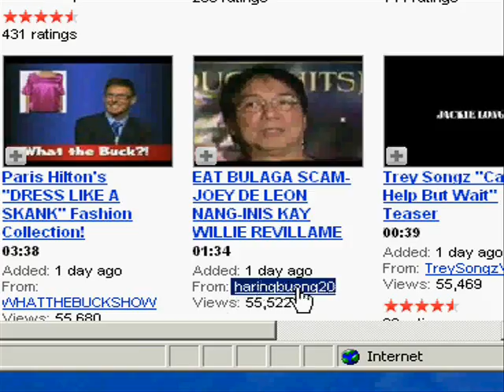HARINGBUANG - happy birthday 09-17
greetings from haringbuangs friend.

^_^ \m/